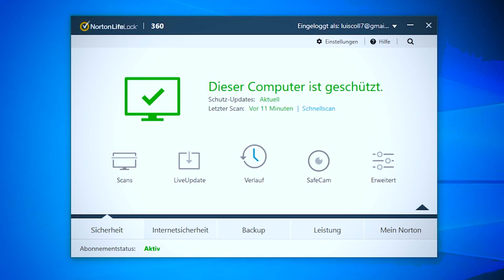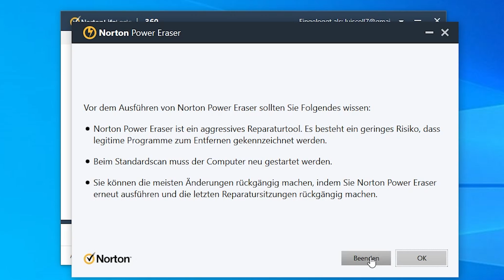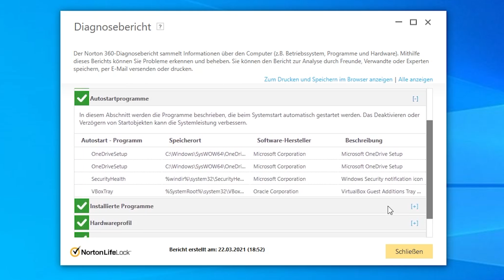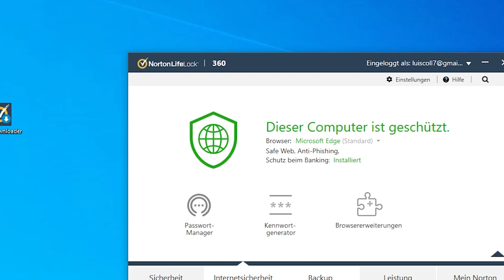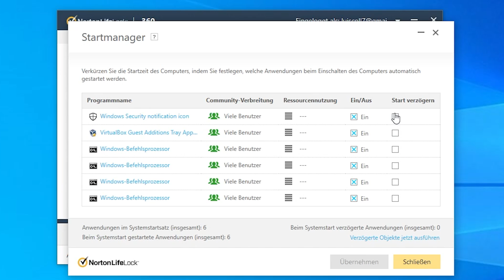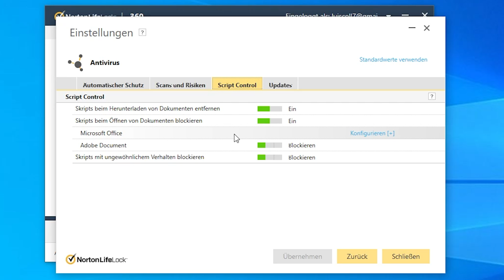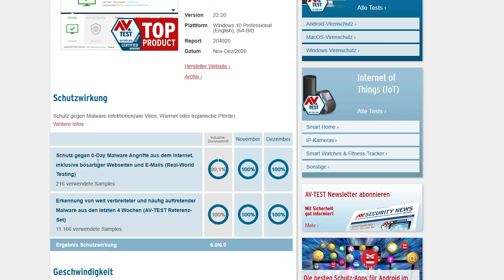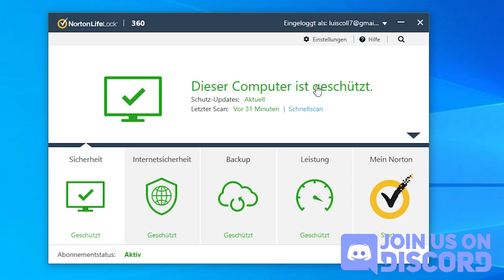NORTON Antivirus 360 Deutsch 2022 [Test & Review]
Norton Antivirus 360 wird 2022 einem Test und Review auf Deutsch unterzogen. Die Premium Deluxe Version wird installiert und Analysiert.

*Norton für wenig Geld